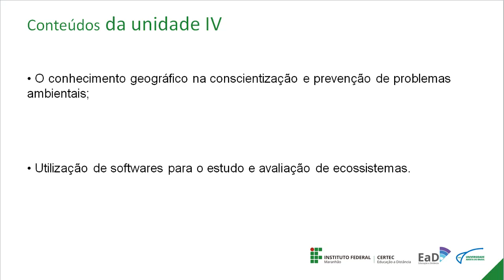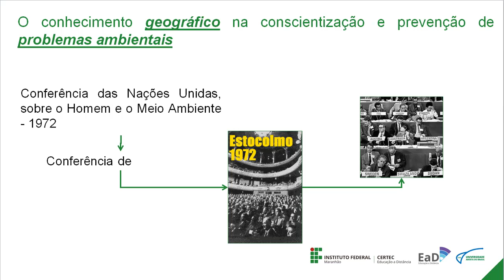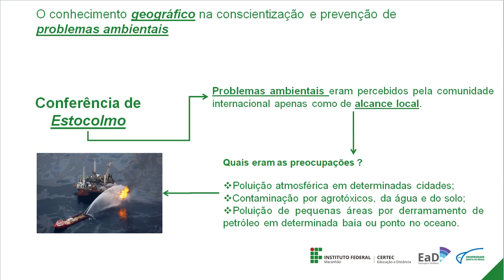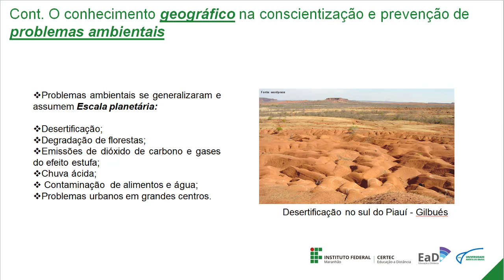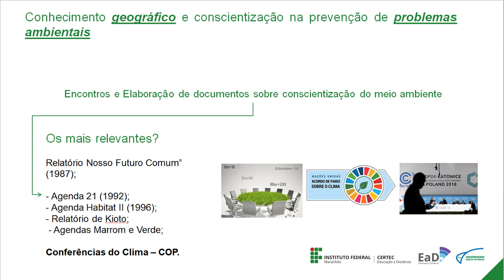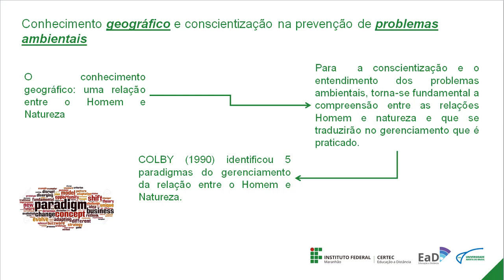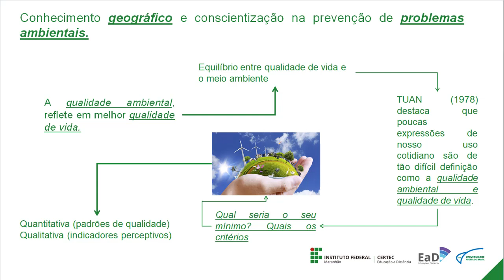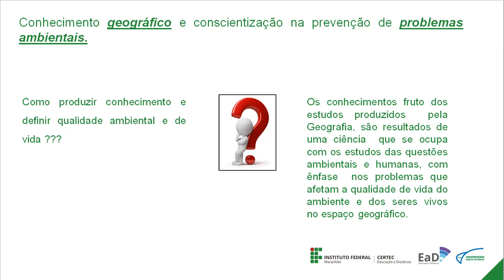Unidade IV - O conhecimento geográfico (...) - Prof. Josué Viegas